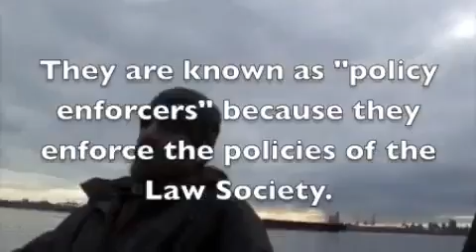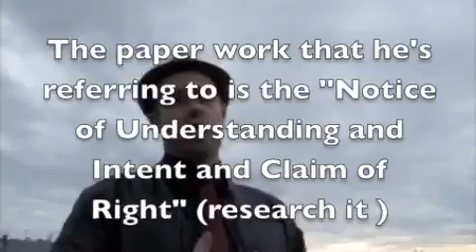LEXXTEX 670 -FOTL INTERVIEW ROBERT MENARD PART 2